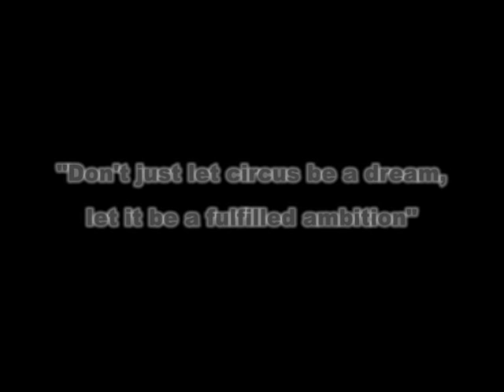Tom Rolfe. Defying Gravity.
Speciality act.
Juggler
Unicyclist
Balloon modeller
Circus skilled / childrens entertainer.

Available for: Cabaret, Pantomime, Holiday Parks, Events, Cruise ships, Parties and festivals.